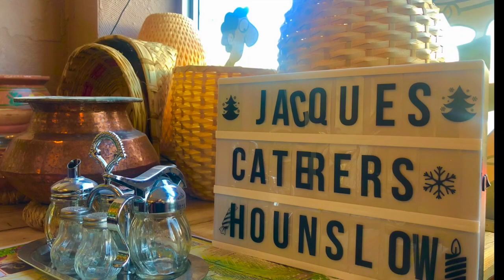Jacques cafe (Hounslow)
This video is about Jaques cafe.
Address: 2A Cardington Square, Hounslow London TW4 6AH.

google Jacques cafe to see more details about cafe